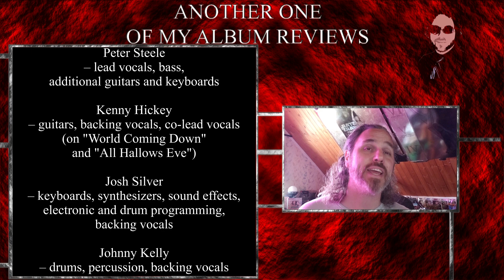Album Review 382 - Type O Negative - World Coming Down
For the longest time, many of us thought World Coming Down was going to be the last full studio album from Type O Negative. We were pleasantly surprised when it wasn't.